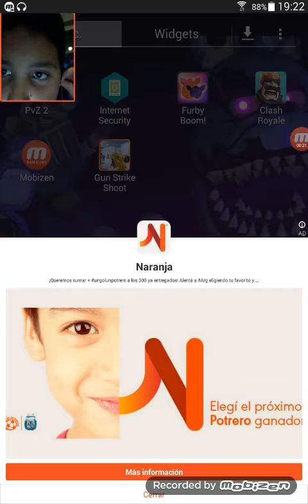Los peores pasteles de clash of clans